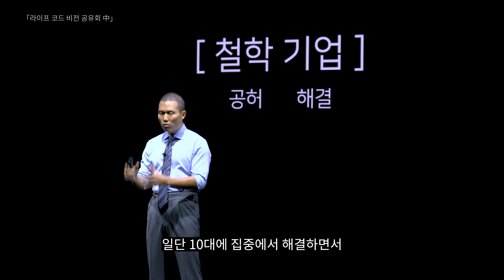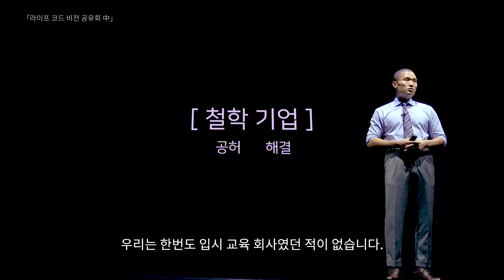이제 내가 끼어들 '새로운 아이템'은 전혀 없는 듯한 사업의 세계 | 남은 단 하나의 아이템, 아니 거대한 사업분야 | 우리가 만들려고 합니다. | 기업 라이프코드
레드오션 속 단 하나의 블루오션.
우리는 세상에 없는 회사를 만들려고 합니다.
대한민국으로부터 '세계 최초의, 패러다임 전환'의 회사가 나올 것입니다.

사업 아이템에 대한 영감부터,
라이프코드 기업 이야기,
사업의 본질까지.